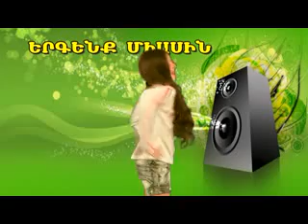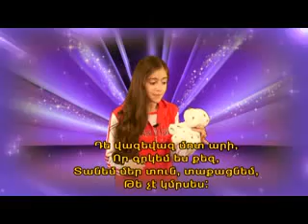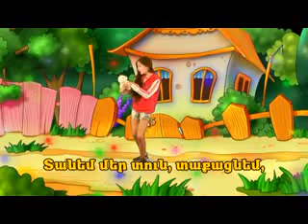Dalita in Bumbumik Ergenq miasin 1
Ergenq miasin